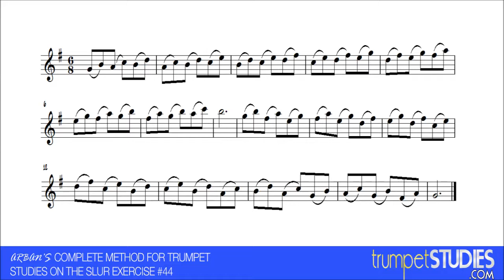Arban's Trumpet Method, Slur Ex 44